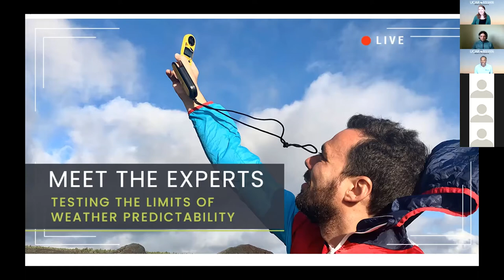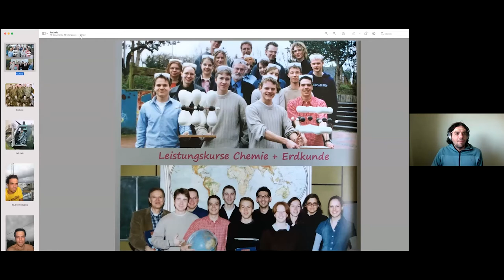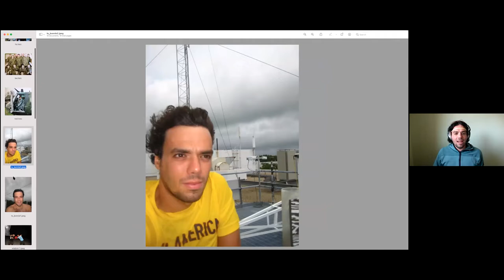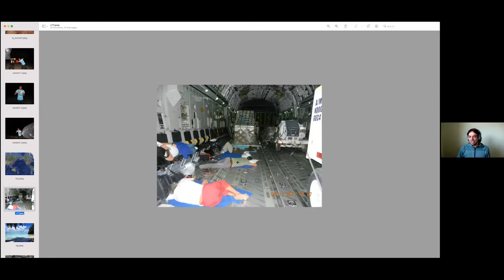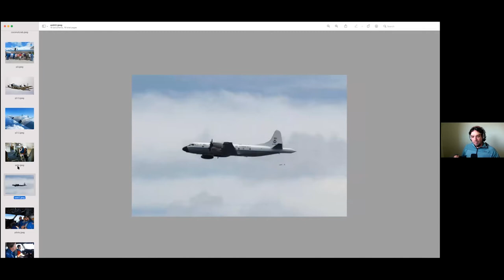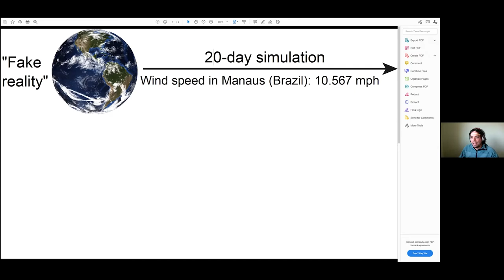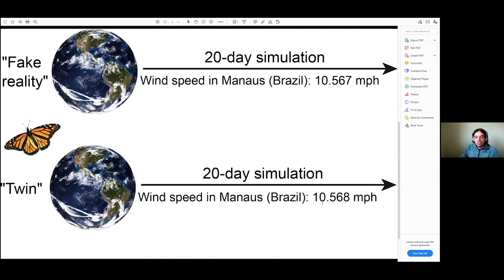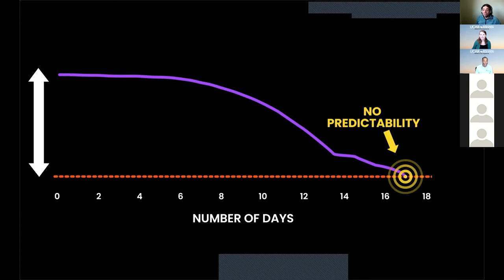NCAR|UCAR Meet the Experts: Testing the Limits of Weather Predictability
How can a butterfly in Brazil trigger a snowstorm in Colorado? And what does this mean for weather predictions? Scientists in the NCAR Mesoscale and Microscale Meteorology Laboratory used one of the most-detailed weather models ever developed to “hunt” for the ultimate limit of weather predictability. Meet scientist Falko Judt, talking about chaos theory, the butterfly effect, and why we will (likely) never be able to forecast the weather for more than 2-3 weeks into the future.